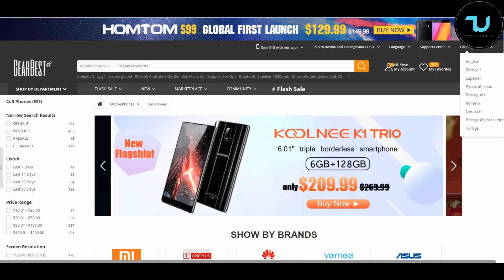Spider Man 3 60 FPS PPSSPP Android/Full Speed/Max settings 5X resolution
Thank you so much for all your support ninjas!

✅I used screen recorder, performance is better without recording.

"We don't provide ROMS files or song downloads!!!"